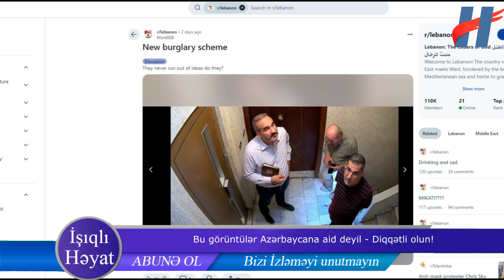Bu görüntülər Azərbaycana aid deyil – DİQQƏTLİ OLUN!